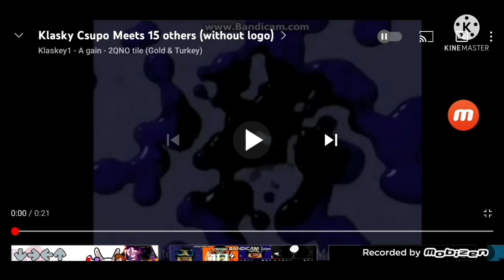Klasky Csupo Meets 63 Others (NBC Bfdia Klasky Csupo)